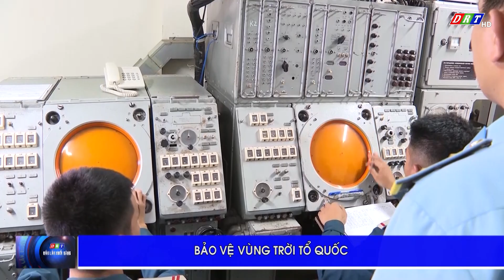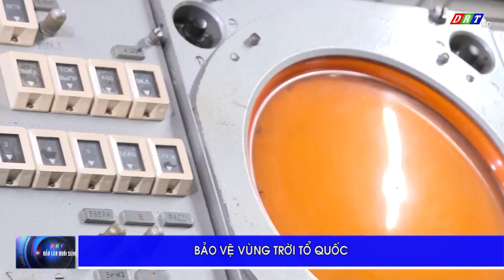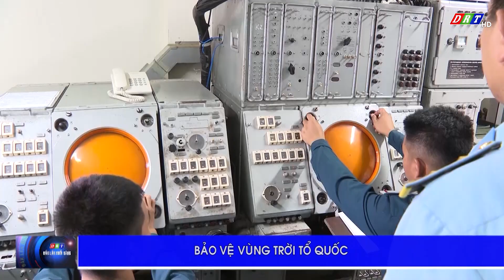Bảo vệ vùng trời Tổ quốc